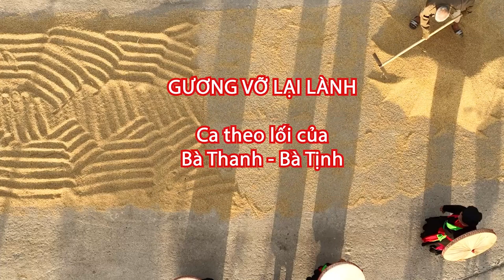Dân ca Quan họ lời cổ: Gương vỡ lại lành, TB Liền anh Đình Vũ - âm nhạc cổ truyền Việt Nam 1080p